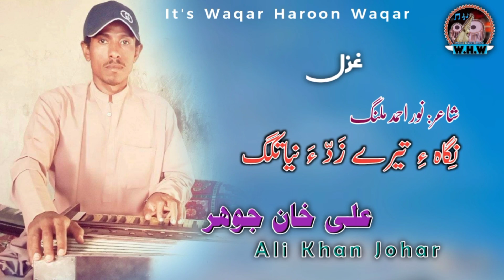Nigahe Teere Zada | Ali Khan Johar | Poet: Noor Ahmed Malang | Balochi Ghazal